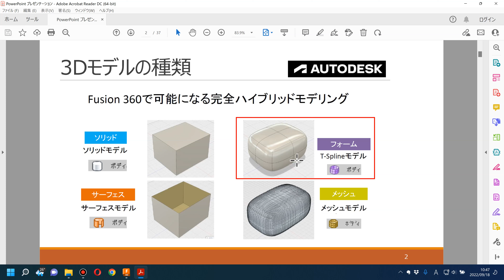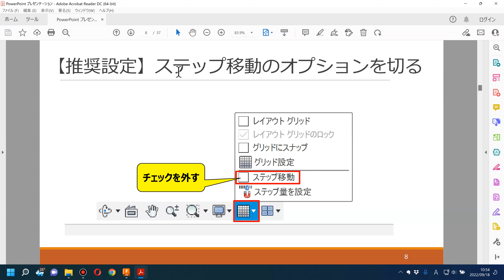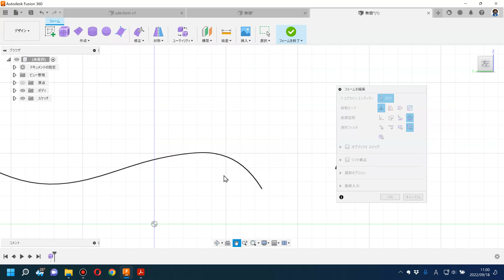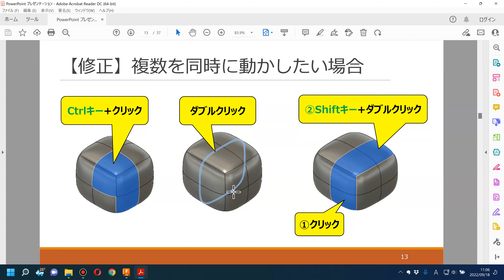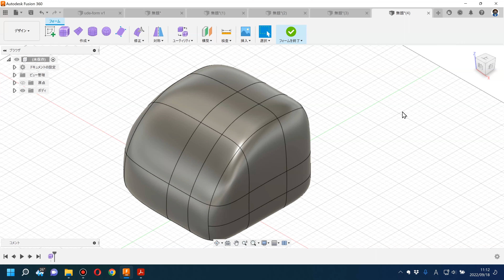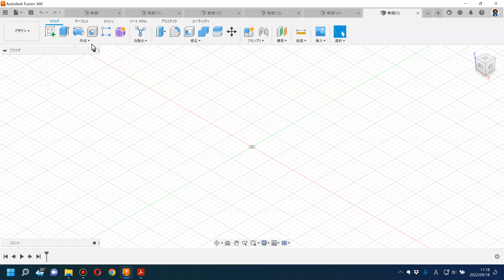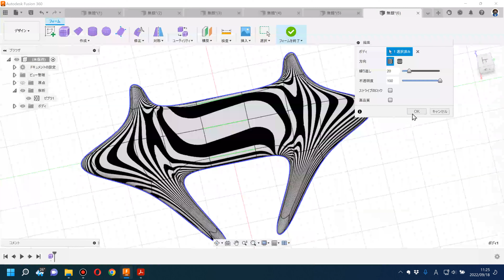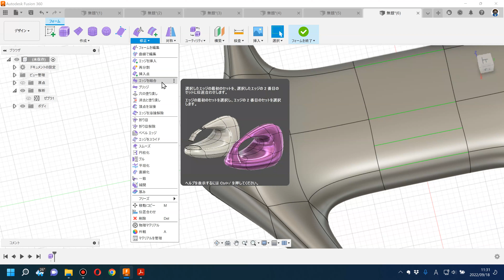Fusion360-フォームモデリングについて解説動画